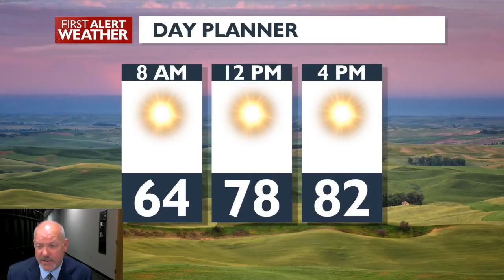Sunny and warm today, Cooler Tuesday in Spokane.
Sunshine today with a weak front coming through early Tuesday with scattered t-storms possible. High pressure and warmer temps move in Thursday through the weekend.